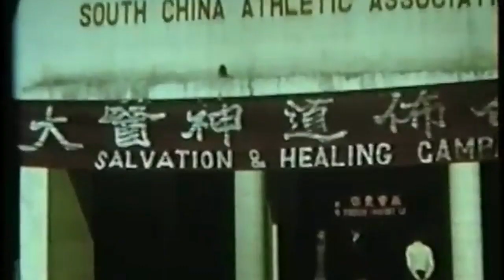Fearless Faith Trailer-Lester Sumrall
This is the trailer for the up and coming documentary Fearless Faith. This documentary is about the Life and Times of Dr. Lester Sumrall, who traveled the world on the verge of WWII, became a broadcast pioneer and a global philanthropist. His oldest grandson and namesake now shares this powerful story to inspire a new generation to find and fulfill their God-given purpose.